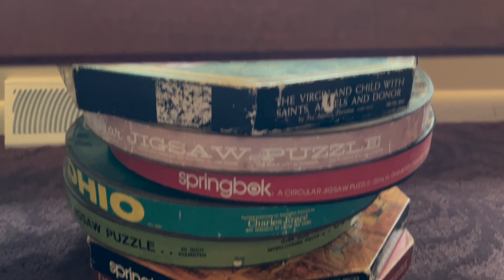The Singing Bowl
Another important film by Erin O'Brien made possible by Goat Productions